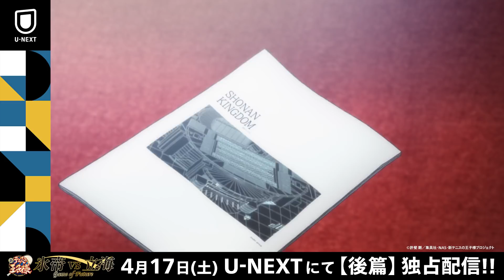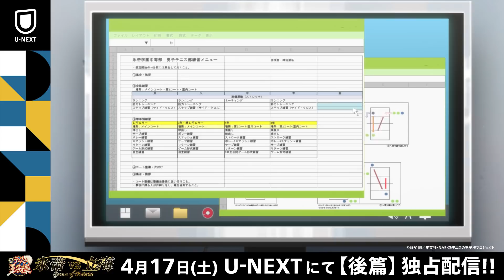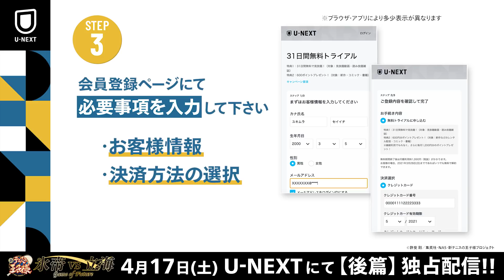氷帝vs立海 前篇 冒頭映像を特別公開！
後篇公開まであと10日！！

許斐剛マッチメイク完全監修アニメオリジナルストーリー
『新テニスの王子様 氷帝vs立海 Game of Future』前篇の冒頭映像を特別公開！

さらに動画の後半部分でU-NEXTでの視聴方法を分かりやすく解説しているのでまだ見ていない方、視聴方法が分からない方はぜひそちらもあわせてチェックしてくださいね。

想いをつなぐ、夢の一戦。
勝負の行方は果たして…

U-NEXTで前篇好評配信中！
後篇は4/17(土)より配信スタート！

《アニメ「新テニスの王子様」スタッフルームTwitter》@anipuri_staff

【CAST】
跡部景吾役：諏訪部順一
忍足侑士役 ：木内秀信
宍戸 亮役 ：楠田敏之
向日岳人役：保志総一朗
芥川慈郎役：うえだゆうじ
樺地崇弘役：鶴岡 聡
鳳 長太郎役：浪川大輔
日吉 若役：岩崎征実
幸村精市役：永井幸子
真田弦一郎役：楠 大典
柳 蓮二役：竹本英史
仁王雅治役：増田裕生
柳生比呂士役：津田英佑
丸井ブン太役：高橋直純
ジャッカル桑原役：檜山修之
切原赤也役：森久保祥太郎
玉川よしお役：榎木淳弥

【STAFF】
原作：許斐 剛（集英社 「ジャンプＳＱ.」連載）
監督：川口敬一郎
シリーズ構成・脚本：広田光毅
キャラクターデザイン：石井明治
美術監督：伊藤 聖（スタジオARA）
美術設定：青木智由紀
色彩設計：津守裕子
３D：平川典史
撮影監督：中村雄太
編集：平木大輔
音響監督：松岡裕紀
主題歌：「1/2の未来へ」
　歌／轟レイ(FEEL MEE UNIT)
前篇エンディング：「ONE and ONLY」
 歌／氷帝エタニティと立海ヤング漢（FEEL MEE UNIT）
アニメーション制作：スタジオKAI　 M.S.C
制作：NAS
製作：新テニスの王子様プロジェクト

©許斐 剛／集英社・ＮＡＳ・新テニスの王子様プロジェクト